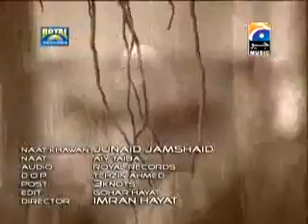YouTube Aiy Taiba Naat by Junaid Jamshed